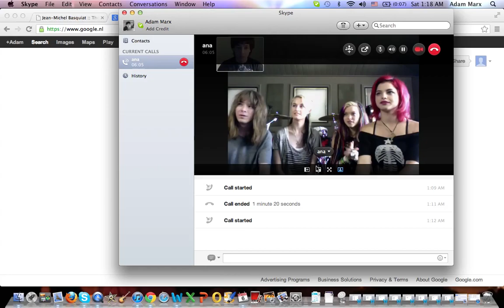In the Pit Interview with Cherri Bomb and Underground Takeover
Underground Takeover finally gets a chance to sit down with L.A. powerhouse Cherri Bomb! Topics include their debut album "This Is the End of Control," being an underage rockstar, a new member, musical directions, Warped Tour 2012, and future plans!! You guys have been waiting a while for this one, and you don't want to miss it!!